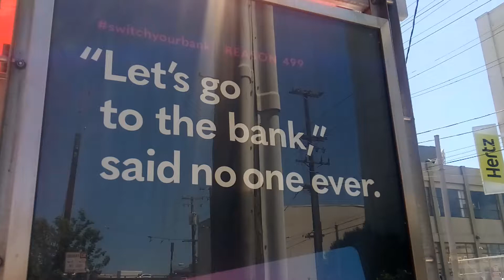Even the Bank can't speak proper English.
Nizza, ya know.